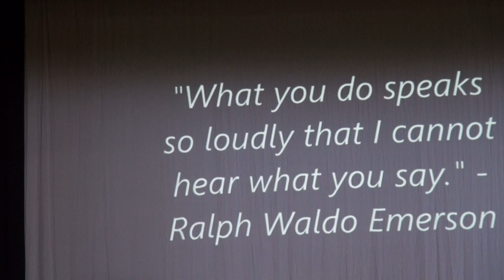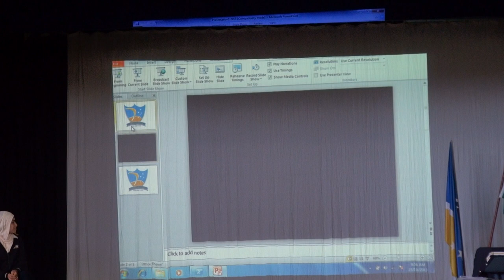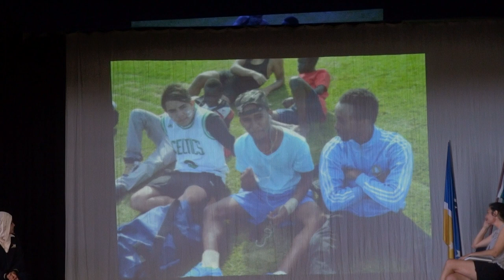2013 Year 12 leavers Mirrabooka Senior High School Mrs Markich give parting speach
2013 Year 12 leavers Mirrabooka Senior High School Mrs Markich give parting speach